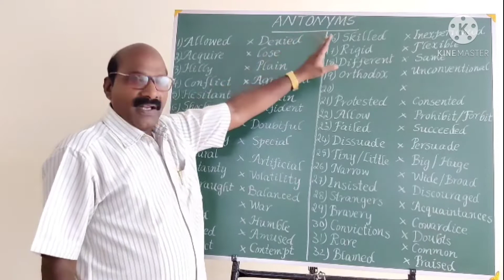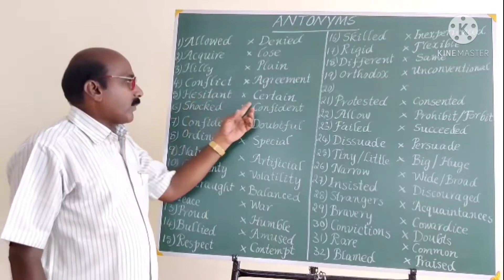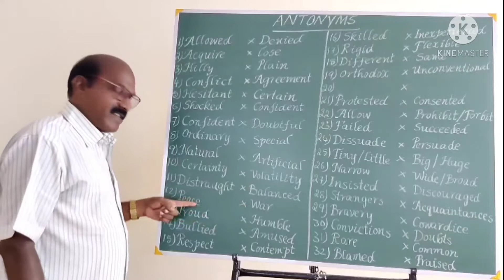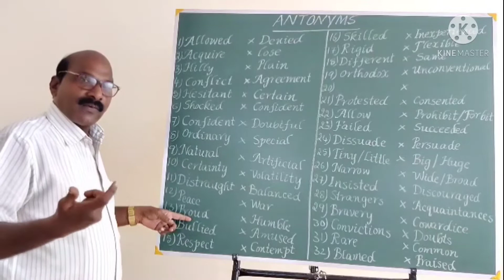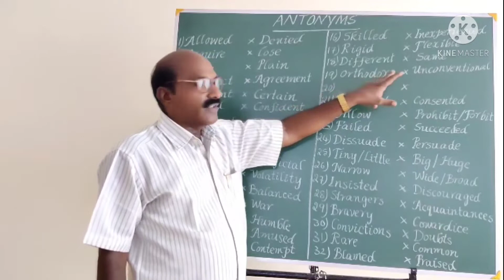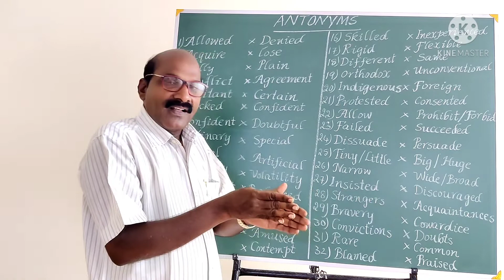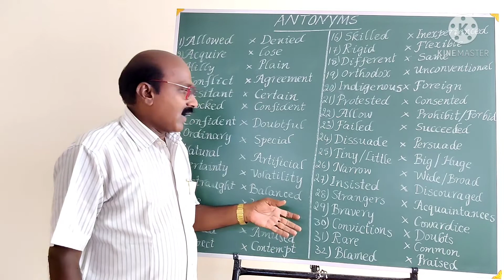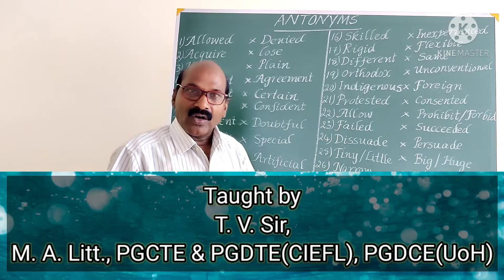Antonyms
Knowledge of Antonyms is essential to communicate our ideas fluently and powerfully. Those who are familiar with a number of synonyms can know many opposite words. To enhance and enrich one's vocabulary, one must cultivate the habit of reading and consulting the dictionary to know the meanings.